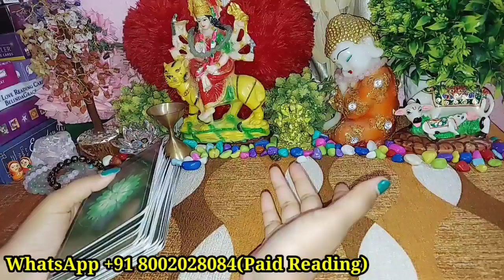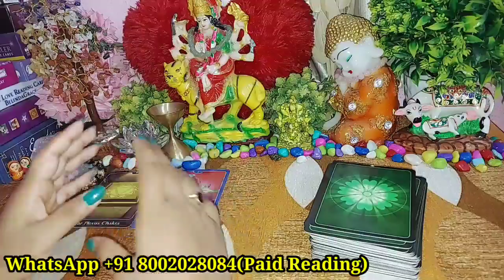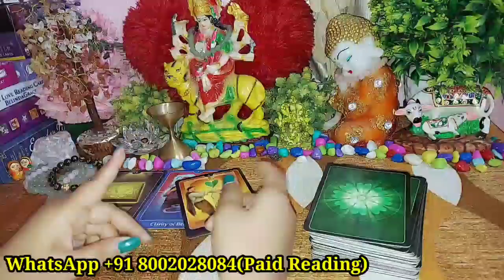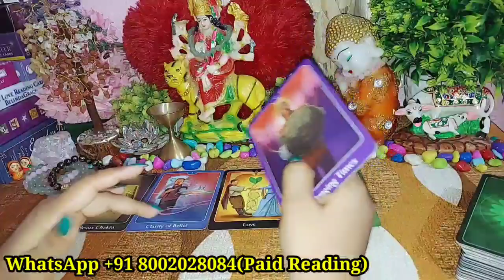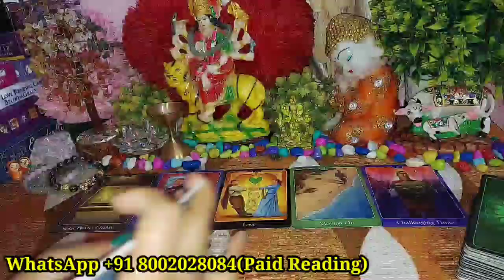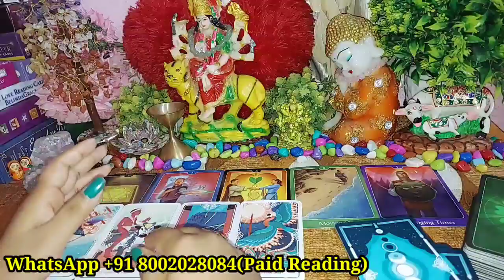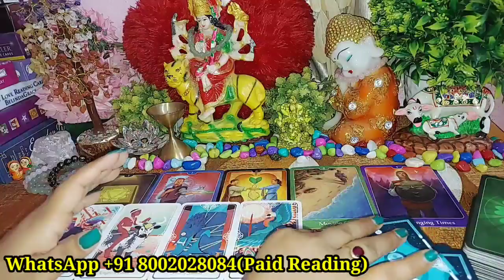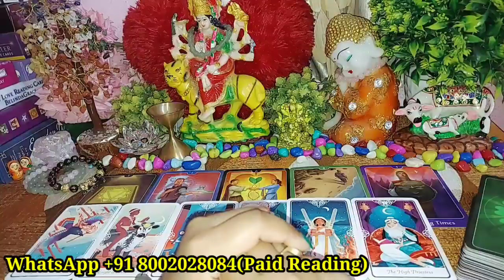NEXT FEW HOURS/KYA HONE WALA HAI TAROT READING IN HINDI